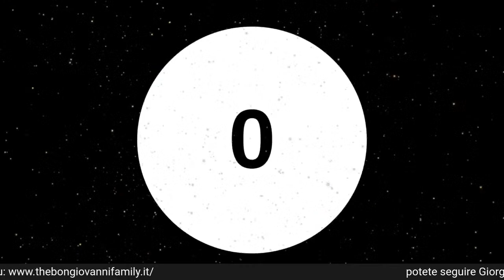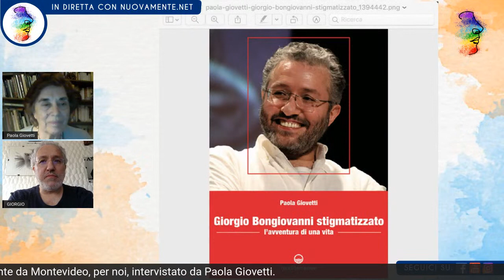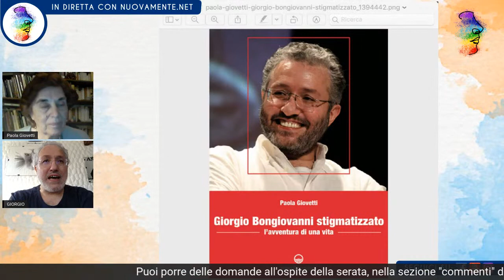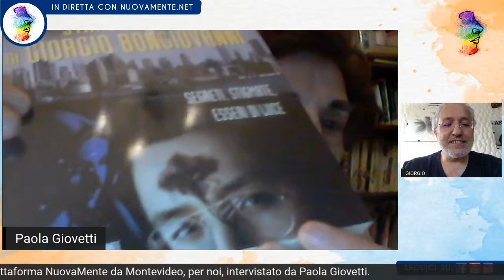Paola Giovetti intervista Giorgio Bongiovanni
Stasera intervista a Giorgio Bongiovanni, contattista stigmatizzato. Un caso misterioso e unico. Davvero incredibile.